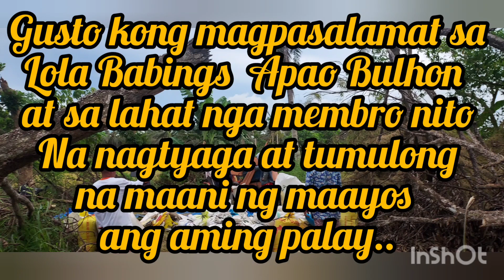BUHAY MAGSASAKA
A farmer in real life